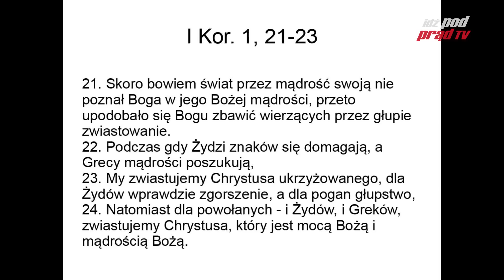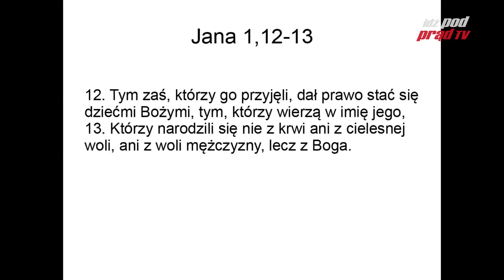Czy można bez sakramentów? Którędy do nieba? 2017.02.16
Jeżeli chcesz, żeby nasza telewizja gościła u Ciebie codziennie - WESPRZYJ NASZĄ TELEWIZJĘ - bez wsparcia finansowego nie uda się nam nadawać CODZIENNIE NA ŻYWO. Stwórzmy razem nową jakość mediów patriotycznych!

ZOBACZ: idzpodprad.pl